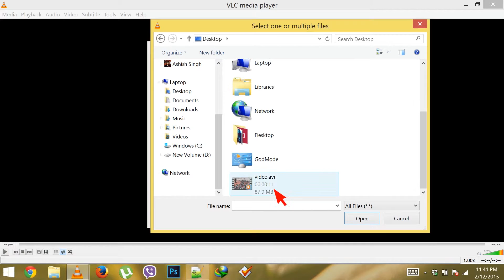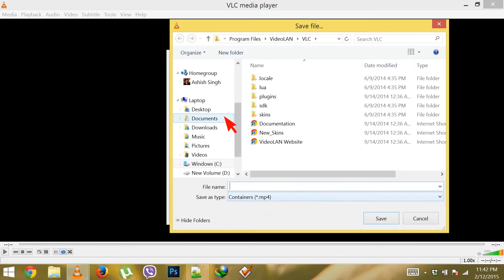How to Convert Video Format Using VLC Media Player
In this video, I show you a simple way to convert between different video formats using your favorite desktop media player: VLC Media Player. The player not only supports every video format out there but it also allows you to convert between them. When you make such conversions, you can turn incompatible videos into compatible ones so they play in your Smart TV for example. In this video, I show you how I turn an AVI video to MP4.

Transcription:

Ok, so today I'm going to show you "How to Convert between Video File Formats Using VLC Media Player". To start the process, go to media and then choose this option called "Convert/ Save". You can also use the shortcut CTRL + R for Windows. Click on it ... and you will see this "Open Media" box, and click on add--to browse and add the file that you want to convert. I'm going to choose this file called video.avi.

I want to convert this AVI file to an MP4 file. So, after choosing the file I'll click on "Convert/ Save". There are many options available but we're going to choose "Convert". Okay, once the process starts choose the "Profile". The default profile works great for me but there are different options available. You can also add a new profile. You can select the encapsulation, video codec and audio codec.

For me, I'm going to choose MP4 and don't forget the "Destination file". Click on "Browse" and then save the file to a location. I'm going to give it a name called "converted.mp4". Hit "Enter" and then "Start".

The progress bar that you see here shows that the conversion is going on. Longer the video, longer the time. And after it is converted, you can see it in my desktop. I can play the converted MP4 file in my VLC Media Player.